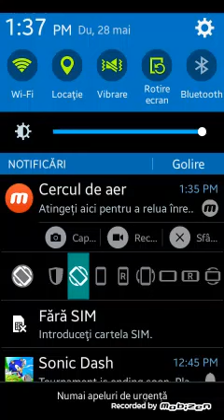Subway Surfers: Tricky Gameplay